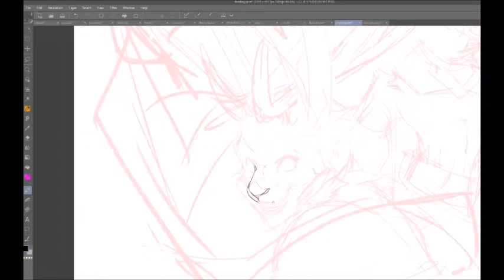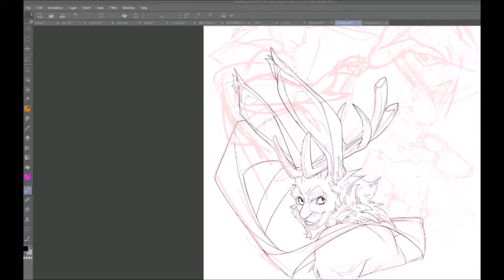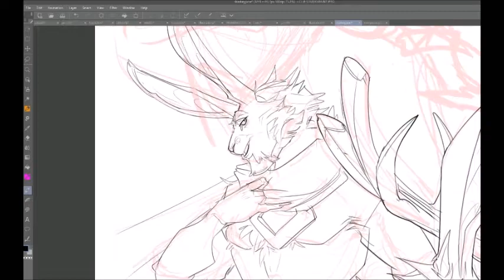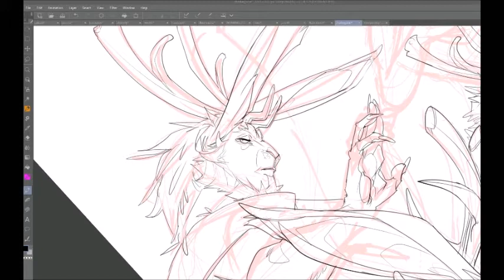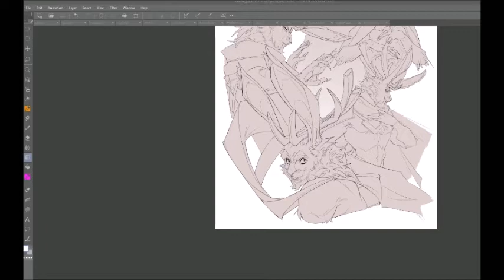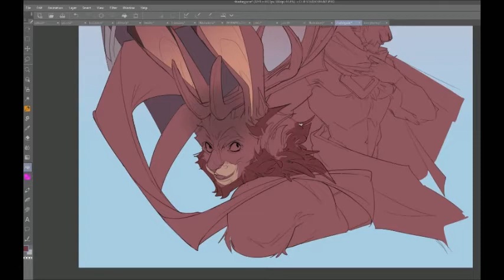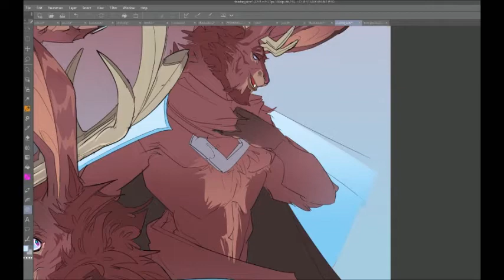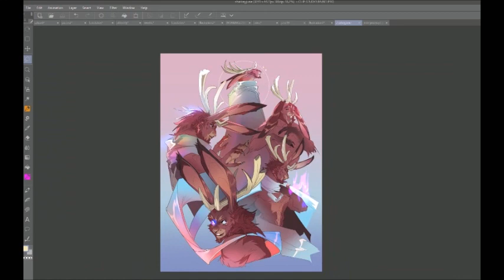[Patreon - June] Sharkey